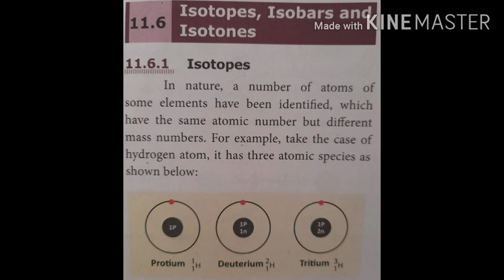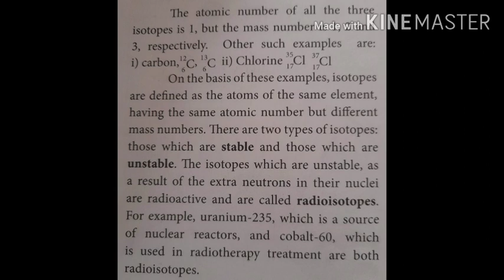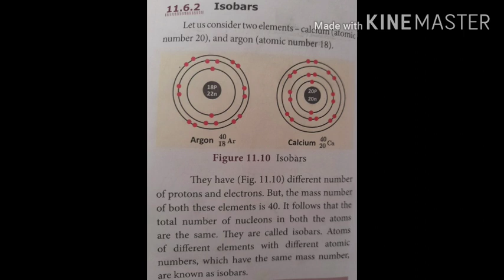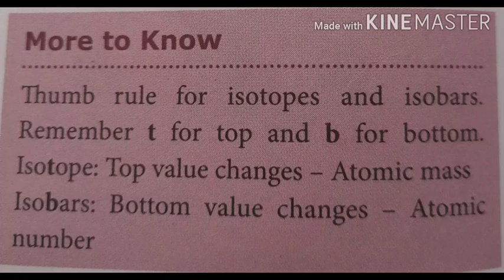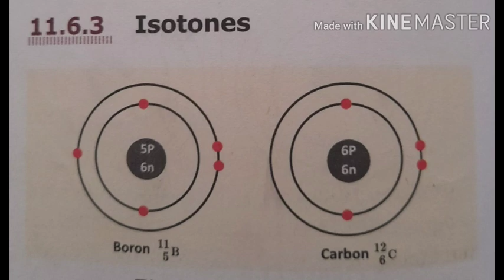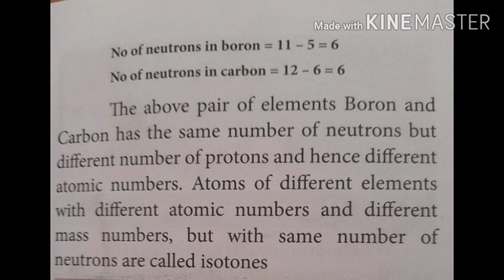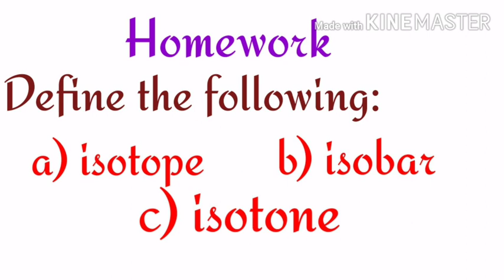Isotope,isobar and isotone | unit-11 | class-9